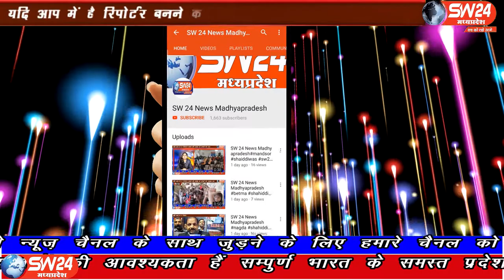SW 24 News Madhyapradesh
हमने महापुरुषों को जातियों में बांटकर उनका सम्मान घटाया है। महापुरुषों ने किसी जाति के लिए काम नहीं किया। उन्होंने राष्ट्र के लिए कार्य किया है। इसलिए सभी को महापुरुषों का सम्मान करना चाहिए। नान्द्रा से शिवशंकर रोकड़े की रिपोर्ट